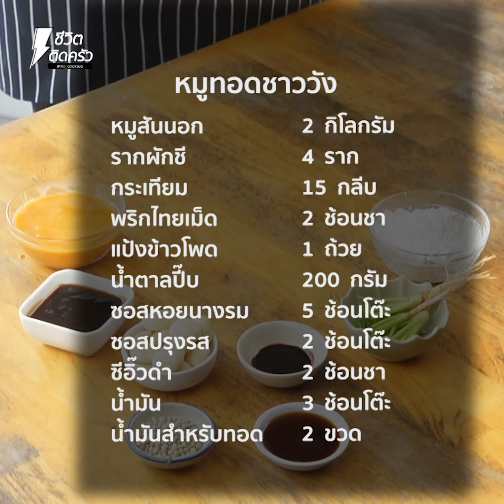[แจกสูตร] หมูทอดชาววัง - ชีวิตติดครัว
หมูทอดชาววัง สูตรเจ๊ต้นตำหรับแท้
ทำกินก็ดี ทำขายก็เริ่ดดด ก็จัดกันเลยสิคะ

หมูสันนอก 2 กิโลกรัม
แป้งข้าวโพด 1 ถ้วย
-ซอส
น้ำตาลปี๊ป 200 กรัม